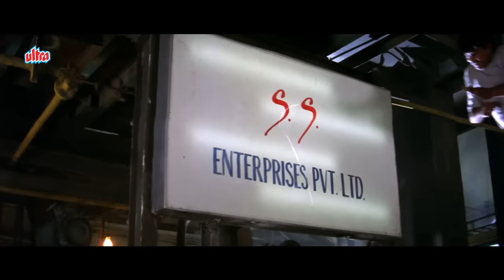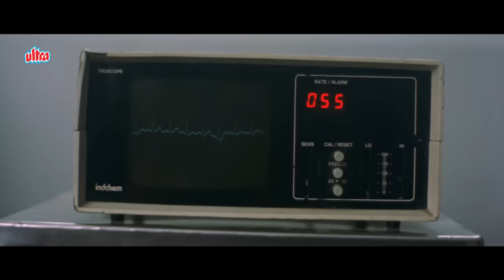sunny deol indian Film | शादी के बीच में घेरा sunny पाजी को | Sunny पाजी Action Scene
Movie Name : Indian (2001)
Synopsis : A policeman, Raj, nabs a terrorist, Wasim Khan, and is praised by his father-in-law, another high-ranking officer. However, when his father-in-law is mysteriously killed, Raj is blamed for the murder
Director: N.Maharajan
Producer: Dharmendra
Cast : Sunny Deol, Shilpa Shetty, Danny Denzongpa, Mukesh Rishi, Rahul Dev, Raj Babbar, Surendra Pal, Om Puri, Rana Jung Bahadur, Deepak Shirke, Rajat Bedi, Suresh Bhagwat, Salim Ghouse, Avtar Gill, Dinesh Hingoo, Sanjay Narvekar, Shakti Kapoor, Reema Lagoo, Viju Khote, Shiva Rindani, Pramod Muthu, Dhananjay Mandrekar, Dharmesh Tiwari, Sophiya Haque, Malaika Arora